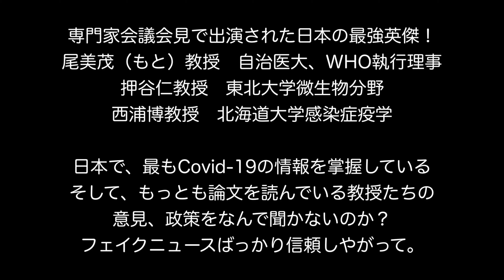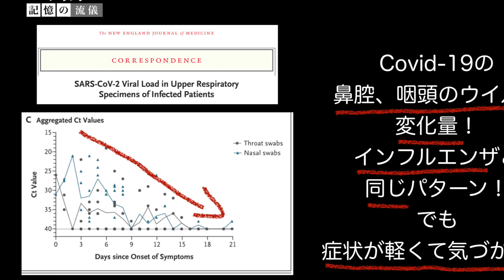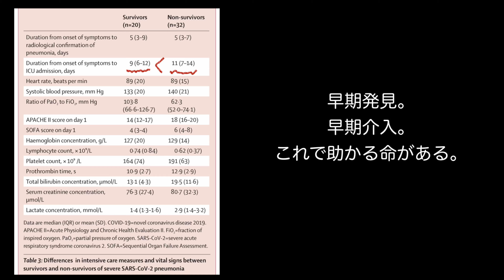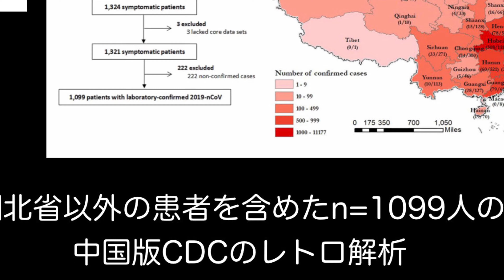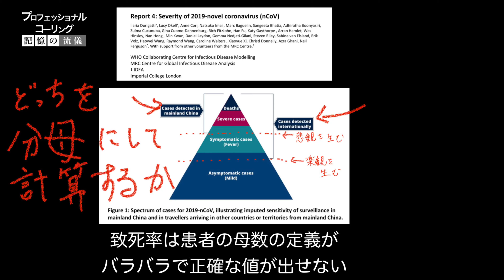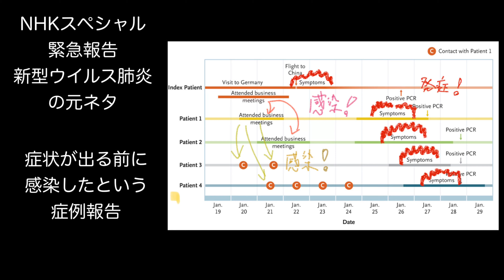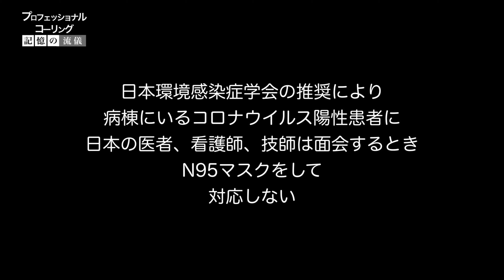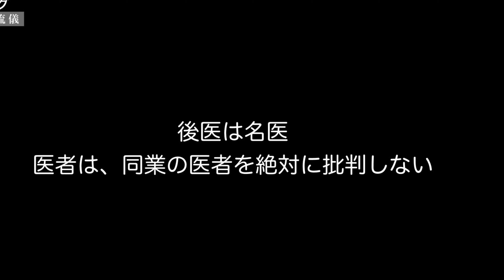【Covid-19不都合な最新論文の真実㉓】WHOがこどもから大人の感染がないと報告したという報道はフェイクニュース。新型コロナウイルスは若者に不顕性感染し高齢者にうつす作業仮説は妥当。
33.Report of the WHO-China Joint Mission on Coronavirus Disease 2019 (COVID-19) 2020 Feb 16-24（このタイトルをググればでます。DOIではない）

昨今、WHOからこどもから大人の感染がないと報告した的な報道がされました。専門家会議と逆のことを言ってると思った方も少なくないと思われます。そこで、こうしたFake newsにミスリードされてほしくないので、原著を紹介します。本当にマス●ミはバイアスをかけてきますね。どの文献なのか引用もせず、WHOがいっているとかいうし。なんでこんなに情報リテラシーがないのでしょうか。
この報告で、たしかにこどもの感染について言及はしてます。
まず、大前提です。この報告はLancetなどの査読のあるジャーナルで承認されたものではありません。そして、統計のとり方も本当に正しいのかわからない。だれも保証してくれない。なにも文献を引用せずにただ朴訥とした報告を出しただけです。
さて、上記が実際のFake news。
WHOの報告を見てる暇があるなら、専門家会議の会見をなんで連日報道しないのか。
現場で北海道の症例を実際に診ている医者のフィードバックを得ていて、今、日本でもっともCovid-19の情報を掌握している、最も論文を読んでいる専門家会議の精鋭、英傑の意見がろくに報道されず、WHOの報告のバイアス報道と●ガバナンスの人のご貴重なご希望的ご観測を平気で公共の電波に乗せるというが本当に良識を疑います。情報リテラシーをもつひとはマス●ミにはいないのでしょうか。
では、なんとWHOが報告したのかバイアスをかけず、文章を読んでください。日本語にしますと、
「中国では、こどもがPCRで陽性になりにくかった。そして、こどもが感染拡大にどういう役割を担っていたのかわからない。感染したこどもは大人から家庭でかかることがよく報告されてた。」
最後に、「中国では、こどもから大人の感染したというエピソードを思い出せたひとがいなかった。だが、思い出せたひとはいるかも。（Could not recallをどういう英語訳すべきなのか、中学校で習う英語を理解しているのでしょうか。 Were not able to recall ではない！大西泰斗先生の文法書を読んでCould notがどういう意味なのか理解してください。）」マス●ミはこの最後の文章を誤訳して曲解してきます。
『こどもから大人に感染した報告がない』からの『こどもから大人に感染させないんじゃないの？』というフェイクニュース。
こどもから大人の感染がない、あるいはしにくいと結論をジャンプして言い切ってしまった、過度の一般化です。
PCR陰性なのだから、こどもが大人に感染させたかどうかはわからない。このウイルスの厄介な特徴からは証明がもともとできない。先に、こどもが感染して、大人が重篤で発症し、その後、こどもにウイルスが大量に暴露してこどもが発症するというエピソードもありえる。これも、証明できない。
一方、北海道のクラスター発生エピソードは先の専門家会議での発表の通り。
つまり、札幌雪まつりで若年層がPCR陰性で罹患し、ウイルスを北見などの故郷に持って帰って、高齢者に感染させて、クラスターが発生して顕在化するというエピソードになっていると説明したとおりです。
こういう若年層から高齢者への感染で、はじめて見えない感染拡大が顕在化するという作業仮説を導いた。よって、一斉休校が妥当だと、専門家会議の重鎮、英傑が判断したんです。
医学、疫学に素人の安倍首相の独断んなわけない。
寝ないで統計や疫学の記述と格闘している専門家会議のみなさんに本当に失礼。だれか日本人の専門家会議の部下のひとは、日本発の良い知見なのだから、LancetのCorrespondenceに投稿したらいいと思う。

感染者集団、クラスターつぶしの論文であり、政府の現在やっていることの理論的裏付けです。
感染者を見つけて、隔離する。その濃厚接触者も見つけて、隔離する。これをひたすら繰り返して、つぶし続けると、収束に至るという概念です。それを数理モデルで計算している。
若年者が不顕性感染してウイルスキャリアになり、高齢者の発症によって、感染が見えるようになるというパタンが北海道で起こっているとの専門家会議から発表がありました。若者が集団感染を起こさなければ、感染者が一気に増えて、手に負えなくなるということはないというのが、今、日本がさまざまな活動を自粛しろと言っている最大の理由。
高齢者は若者との接触を極力しないでください。春休みになったからといって、祖父母の家に里帰りは禁忌です。祖父母の実家がクラスターになりますよ。

３月２日の専門家会議の発表がすべてです。
すぐに全部視聴し、具体的にどう逃げるのか、どう換気するのか、自分でイメージしてください。
正常性バイアスのウェイウェイ言ってる若者の集団感染の芽をつぶすことが、政府の喫緊の課題です。

●野外で咳しているひとと通りすがるくらいの接触では感染は成立しません。
●日本人が命を守るための行動とは、厚生労働省の発表の通り！
『ひとと閉鎖空間で濃厚接触しないこと。』
では、具体的に、高齢者、妊婦がどうすればいいのか明示します。

①全力疎開（最も効果的）
②全力換気（次に効果的）
③全力防御（少し効果的）
④全力支援（①-③をするために）
詳しくは動画⑭の解説を御覧ください。

さて、エビデンス動画です。
YouTubeの特徴で一度投稿したビデオは編集できないので、同じようなタイトルの動画が徐々に長くなっていくのをご容赦ください。新しいエビデンスがでるたびに書き換えて、アップデートしています。動画ごとに新しく加えた論文について、注釈欄で解説していますので、動画は見なくて良いので、詳しく知りたい方は過去の動画の注釈は読んでください。
臨床論文10本くらい、疫学論文4本、臨床コメント、コレスポンダンス５本、レビュー１本、診療ガイドライン１本、CDCのガイドライン、Elsevierのまとめ、感染症学大学教授の投稿記事、NHKスペシャル「感染はどこまで拡（ひろ）がるのか 緊急報告 新型ウイルス肺炎」、神戸大学、岩田健太郎教授の告発動画、橋本岳厚生労働副大臣のTweetを引用しています。陳腐化した論文は略してます。

①－⑲の詳細は以前の動画を御覧ください。
⑳doi:10.1001/jama.2019.11645
N95マスクとサージカルマスクのガチンコ対決。結果は引き分け！隙間を作らなければ、サージカルマスクでもN95マスクと効果はほぼ変わらない。
手指衛生、マスクのメタアナ。手洗いは再現性あるから異論なし。欧米人はマスク嫌悪のせいで、バイアスかかりまくりのダメスタディばかり。学者はそれを鵜呑み。マスクは効果があるので、予防のためにしてください。
22. doi:10.3390/jcm9020523
日本人の感染者予測は２０００人くらいへ。ちなみに、アメリカは４０００人くらい。現状、PCR陽性になった患者がアメリカにおいて少なすぎる。
23.リンク省略。
アメリカでもCovid-19の市中感染が始まったらしい。主要都市で風邪はPCR検査。イギリスもアメリカに追随。
24. DOI: 10.5582/bst.2020.01030　など
Lopinavir/Ritonavir (LPV/r)の症例報告３つ。６人中５人で投与して、すぐに解熱。
Lancetより最重要論文。Inclusion criteriaがある！ n=52。酸素投与をざっくり毎分６リットル以上やらないと死ぬ患者を対象。
結果： 28日後の致死率は62％です。
SARSの重篤患者のみを対象とした先行論文と比較し、Covid-19はSARSよりも致死率が高いという結論です。
最新の押谷仁教授の警告です。教授のたぶんネタにされたNEJMのCorrespondenceは２７の通り。
27.DOI: 10.1056/NEJMc2001737
軽症患者に上気道感染である、鼻腔感染、咽頭感染があり、このひとたちがスーパースプレッダーになっているというのが押谷教授の推論です。
インフルエンザと同じパターンでRNAは検出されるのですが、症状の有無にかかわらず、ウイルス量が出るという症例報告です。
一回に曝露するウイルス量が少なければ、重篤にならないという作業仮説です。ただし、高齢者を除く。

LancetのCorrespondenceと厚生労働省の指針より改変。
重症度１．喉の痛み、寒気、倦怠感、咳のいずれかがある。かつ、呼吸は苦しくないが、発熱もない。ただの風邪。自宅療養。クリニックのお世話になってはいけない。

大阪大学、宮坂昌之教授の記事です。
PCRを韓国のように全例やる意味の無さについて書かれています。

30. doi:10.1001/jama.2020.2648
Chinese CDCの出したInclusion criteriaのない朴訥とした統計です。論文じゃなくてViewpointです。
信頼できる真実は、８割がマイルドな風邪、１.5割が呼吸が苦しくなる風邪、0.5割が重篤なICU行きの風邪ということです。このICU行きの風邪の致死率は５割なので、Lancetの最重要論文をサポートしています。
ここから学ぶべきは、医療機関はこの８割の軽症な患者に、医療資源を絶対に使ってはいけないということです。重要なので繰り返しますが、治る人に貴重な医療資源が使われると、医療が崩壊し武漢状態になります。
上記フローチャートに沿って、来院してください。

以上です。

この病気で亡くなられたかたのご冥福をお祈りします。
この動画作者が執筆したおすすめ電子書籍も発売中です！一度買ったら永久アップデート！KindleUnlimitedで初回登録すれば全部無料で読めます！読み終わったら３０日以内に退会を忘れずに！
詳細はこちら
おすすめ書籍
【NEW】英語版（キンドル出版）